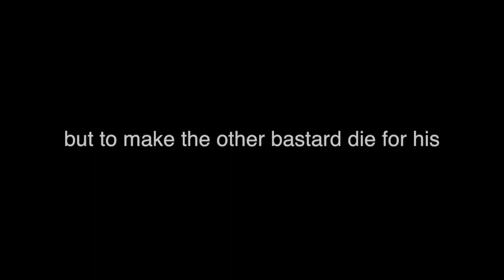jim lamarche (w/alun davies & ron allen) - war faces rising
music composed & performed by jim lamarche
composed for Darkness and the Butterfly, a children's play

FEATURING  Patrick Willie (Navajo) performing a Native American Fancy War Dance.